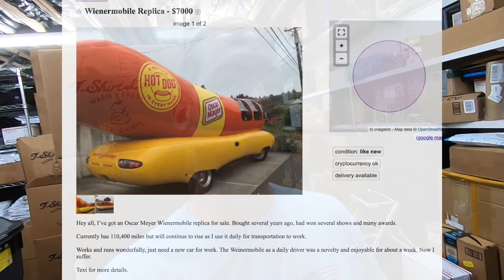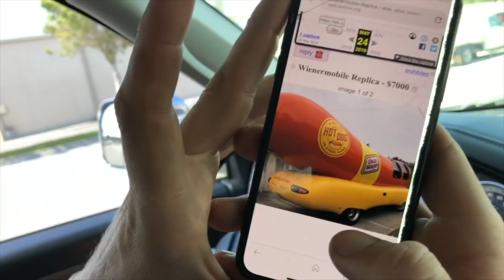I Tried To Buy an Oscar Meyer Wiener Truck Off of Craigslist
Holley the doggo for President!